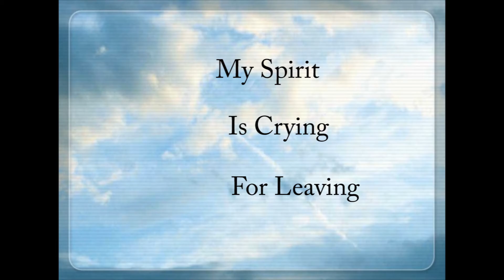ZSL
Video for the one and Only